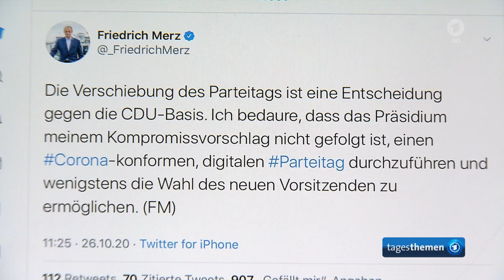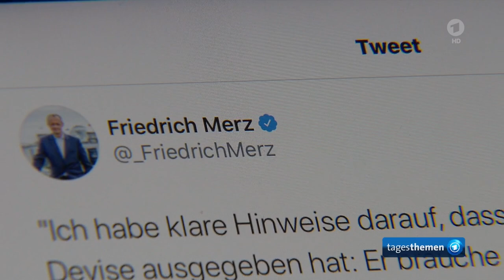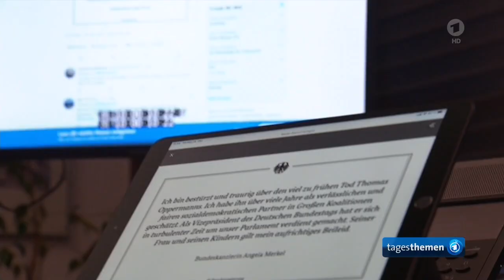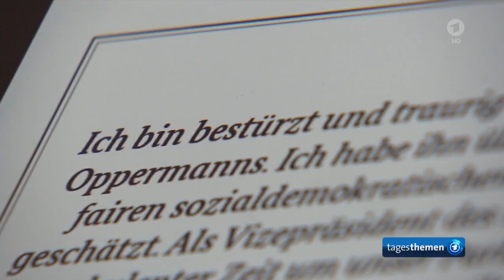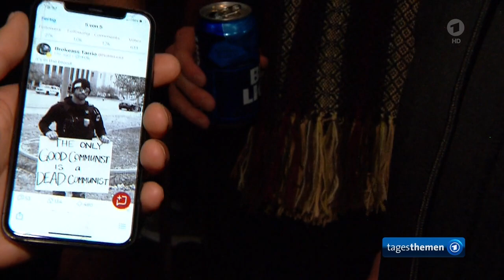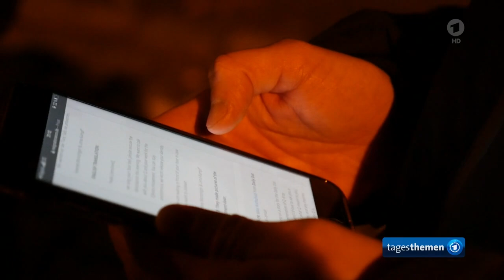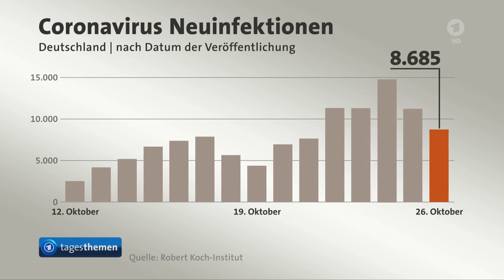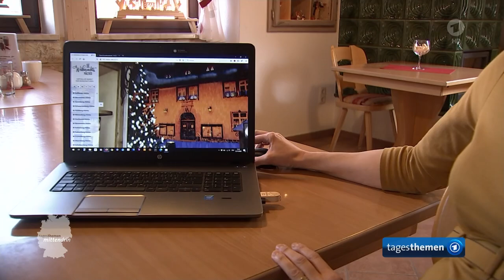tagesthemen 22:15 Uhr, 26.10.2020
Themen der Sendung: Streit um den CDU-Parteitag, Die Meinung, SPD-Politiker und Bundestagsvizepräsident Thomas Oppermann im Alter von 66 Jahren gestorben, Die Welt der "Proud Boys", "QAnon" in Deutschland, Weitere Meldungen im Überblick, mittendrin: Seiffen bangt ums Weihnachtsgeschäft , Das Wetter